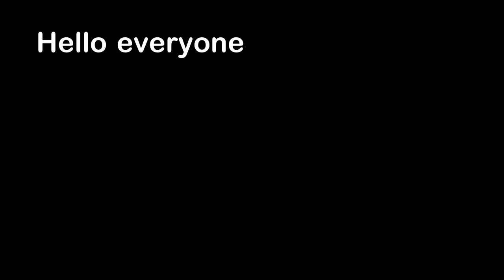Beehive That Changes Every Second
Hello everyone, this is YOUR Daily Dose of Internet. In this video, bees are trying to talk to us.

Rat Pool: BVIRAL

Songs:

Watch:    • Alone With You — Land of Fire | Free ...

Watch:    • Inside — Amine Maxwell & Soyb | Free ...

Watch:    • Static — Land of Fire | Free Backgrou...

Faithful Mission by Artificial.Music   / artificial-music